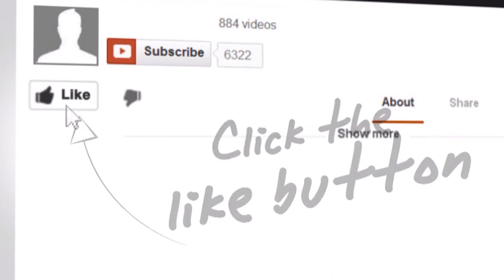Road To A Clip Live 5 w/ Zeus Cold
{Expand}

Can we survive this video to 20 Likes? Comment your thoughts on this episode of road to a clip live on nuketown 2025!

Skype: conbald28
PSN: elephantpizza

Cod Black Ops 2 Sniping Gameplay